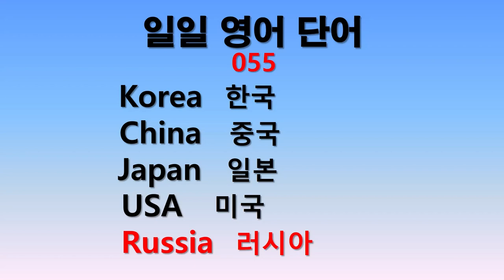일일 영어단어 55